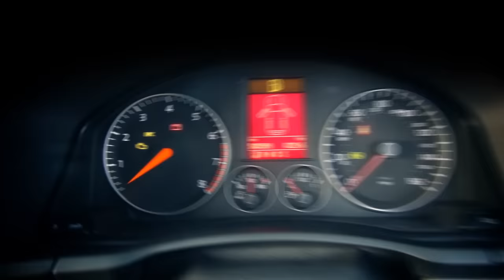Ducati 1098R Troy Bayliss คันที่ 351 ของโลก By BoxzaRacing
Ducati 1098R Troy Bayliss มีเพียง 500 คันในโลกและคันที่ 351 ซึ่งผู้ครอบครองนั่นก็คือ คุณ เป็กกี้ หรือ คุณ เจตนิพิฐ กนกสุทธิวงศ์ ผู้ก่อตั้ง และผู้บริหารหนุ่มรูปหล่อจาก Pekky Pro SuperBike สำหรับ Ducati 1098R Troy Bayliss สาเหตุที่ทาง Ducati ตั้งชื่อนี้ก็เพราะเป็นชื่อของนักแข่งรถจากทีม Ducati ที่มีชื่อว่า Troy Bayliss สำหรับรายละเอียดเพิ่มเติมสามารถติดตามได้ที่